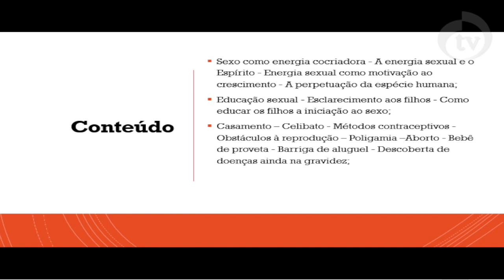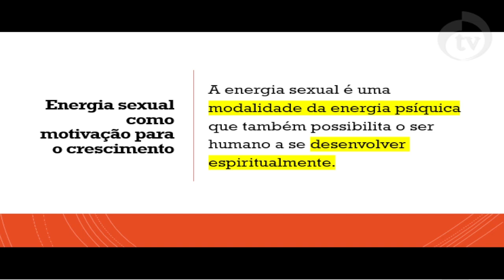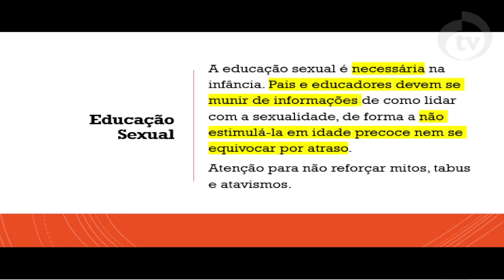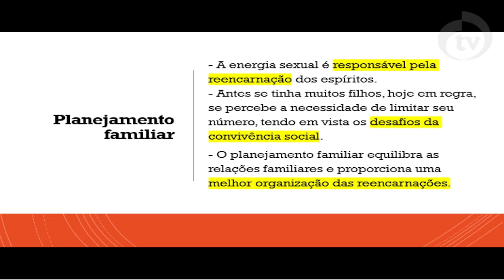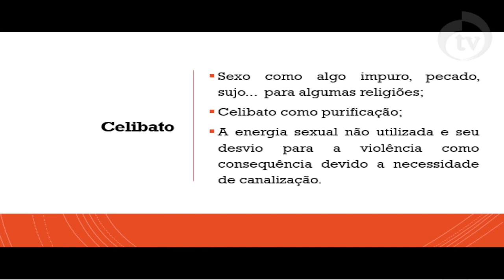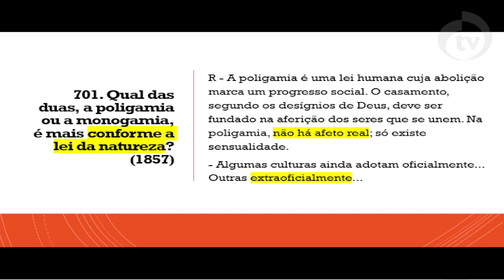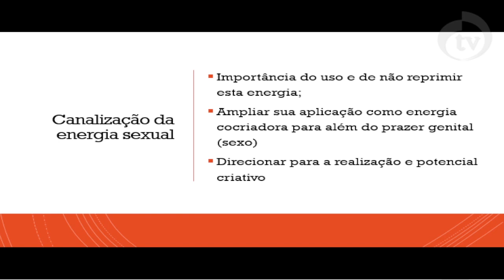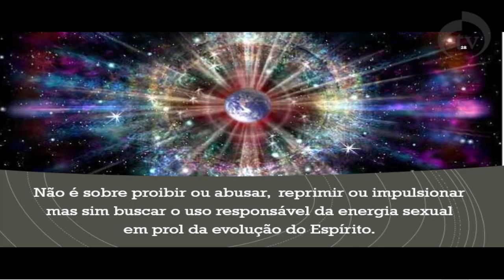Curso Básico de Espiritismo. Aula 19 “Energia Sexual”, com Plínio Bevervanso.